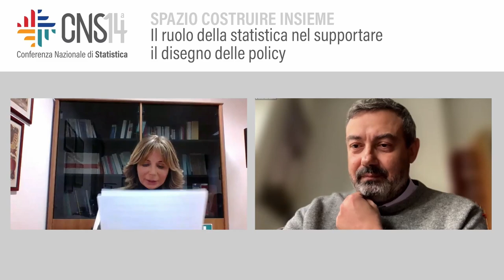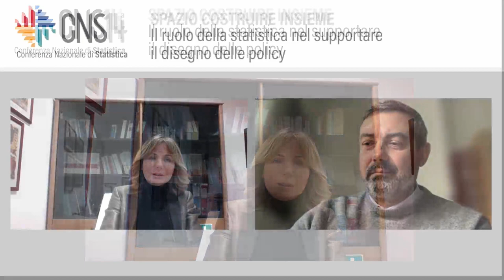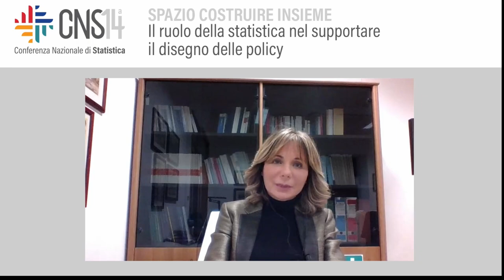Il ruolo della statistica nel supportare il disegno delle policy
Conduce: Antonella Bianchino | Istat
Antonio Meola | Città metropolitana di Napoli
Federico Lasco | Regione Sicilia